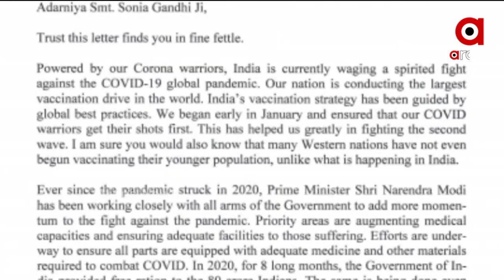ମହାମାରୀରେ ନକରାତ୍ମକ ରାଜନୀତି | J P Nadda's Letter to Congress Chief Sonia Gandhi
ଭାରତୀୟ ଟିକାକୁ ନେଇ ପରିହାସ କରୁଛନ୍ତି କଂଗ୍ରେସ ନେତା। ଯାହାକୁ ନେଇ ସୋନିଆ ଗାନ୍ଧିଙ୍କୁ ଚିଠି ଲେଖିଛନ୍ତି ଜେପି ନଡ୍ଡା...